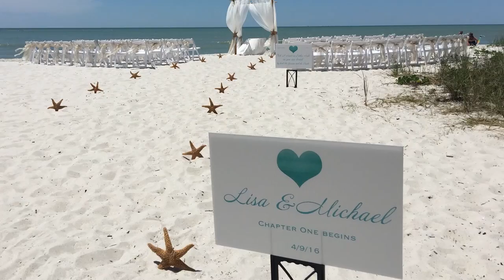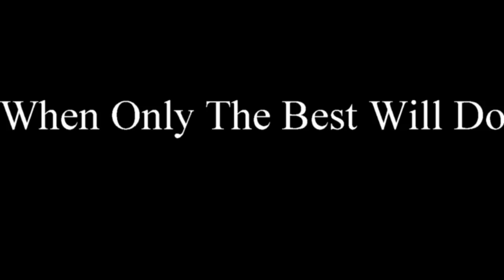Naples DJ Intro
Naples DJ Scott Dean is the sole performer for Naples DJ. Tina his wife helps coordinate the entertainment planning and the day's events. Scott and Tina's philosophy is to dedicate themselves to only one event per day, focusing all their attention on you.

     They truly understand how the entertainment dramatically impacts an event's success... and the memories you and others will cherish forever.

     Their approach is to take the time to listen and understand your vision, and then to provide you with direct insight and creative and tasteful suggestions to help your dreams and wishes become a reality. It is this approach that has acclaimed them as the Premiere Disc Jockey Service in the Greater Naples and Fort Myers area.